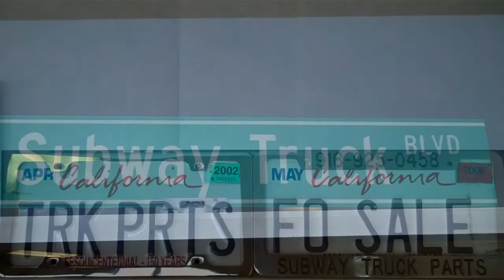Employee shoots forklift wit air cleaner resinator